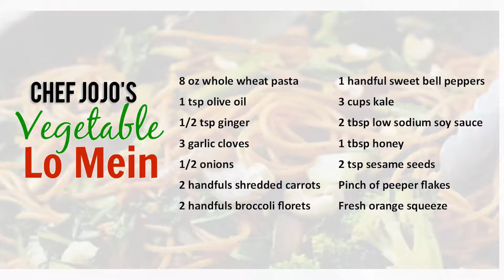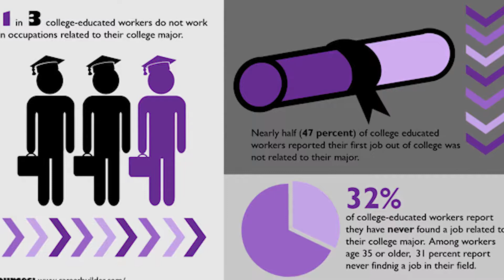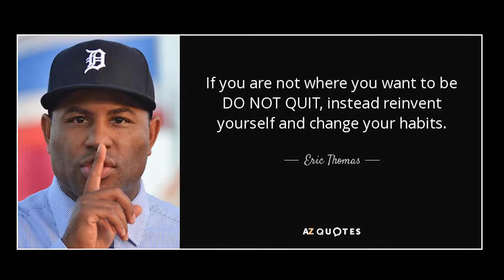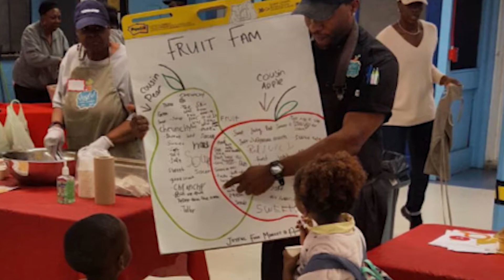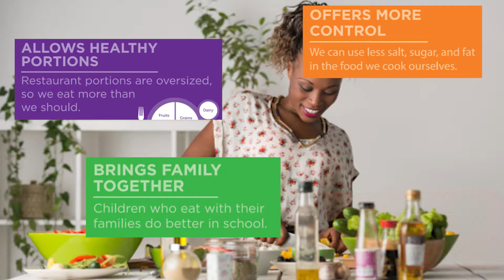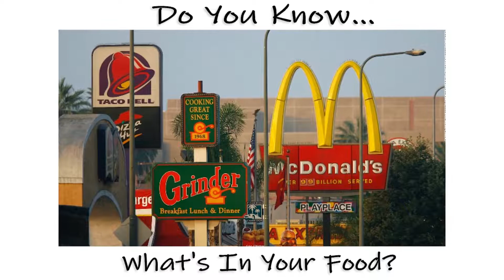DO THIS ONE THING... For Easier Healthy Meals! | Chef Jojo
DO THIS "1 THING..." TO MAKE EATING HEALTHY AN EASIER PROCESS. It's never too late to reinvent yourself! Chef Jojo shares his story of becoming an executive chef with help from a celebrity mentor and friend Chef JR Robinson Kitchencray H Street. Chef Jojo has risen and is still rising to the top of his career as a private chef. Interesting enough, he did not begin his career wanting to cook. However God has a funny way of rerouting our goals to direct us to our ultimate purpose. From educating the children to collaborating with nutritionist and fitness instructors to host events like "BOOT CAMPS and BRUNCH, " Chef Jojo is in the community making the dream work! He gives us advice to make healthier meals and is serving some mouth watering gourmet dishes that makes you think about Chef Jojo when it comes to hosting an event!